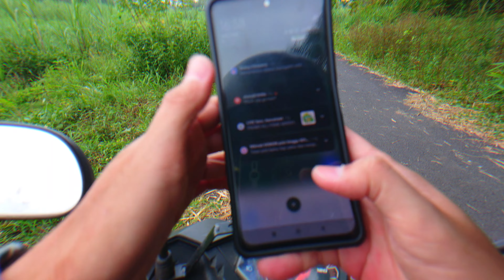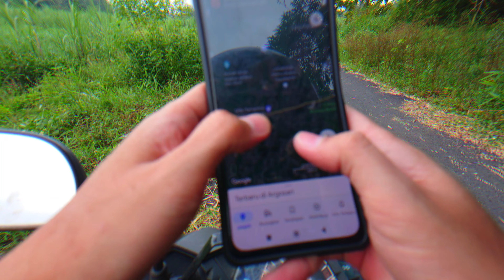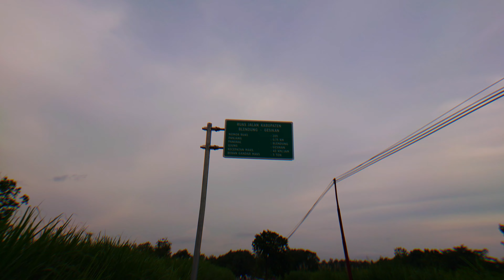MOTOVLOG Belakang Stasiun Belanda Terbengkalai PALING ANGKER di Sedayu Bantul